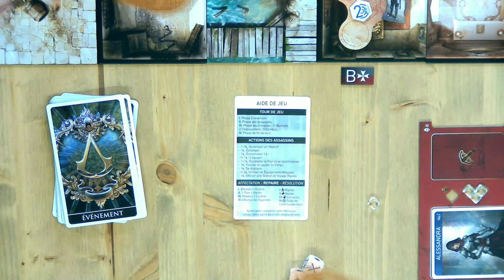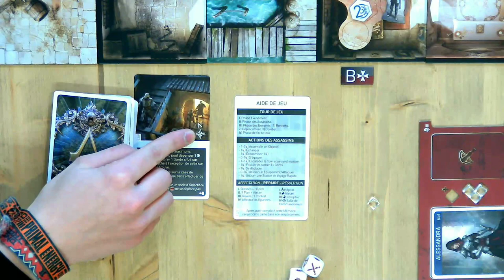Ce jeu de société sur Assassin's Creed à la hauteur des jeux vidéo ? - Critique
Camille et Dylan vous présente un gros jeu de campagne : Assassin's Creed: Brotherhood of Venice.
Au travers d’une campagne de 26 Mémoires (scénario) prenant place dans la Venise de 1509, choisissez vos Assassins en fonction de leurs capacités uniques, montez de niveau et débloquez de nouvelles compétences pour chacun d’eux !
Combattez ou restez incognito, évitez vos poursuivants en grimpant sur les toits et les tours, synchronisez vos actions, soudoyez vos ennemis, utilisez des cachettes pour échapper aux patrouilles et activez des mécanismes secrets pour changer la structure des niveaux !
À la fin de chaque Mémoire, rejoignez votre repaire pour soigner vos blessures et faire croître la renommée de votre confrérie, ou créer de nouveaux équipements !
🎲  Assassin's Creed: Brotherhood of Venice
⚙️  Coopératif, Narratif, Campagne, Stratégie
✏️  Thibaud de la Touanne
🎨  Anne & Seb
, Aurelie Bouquet
, Dimitri Chappuis,
Émile Denis
, Pascal Quidault
, Paul Vérité
, Tatiana Vetrova,
Gilles Beloeil
, Maxime Desmettre
, Emile Denis,
Martin Olivier
, Robert Andreas Drude
, Vincent Gaigneux,
Patrick Lambert,
Olivier Martin
, Namwoo Noh,
Donglu Yu
👨‍👨‍👧‍👦 1-4
 👨‍👦 12+
⌛️ 30-60 min.
🏭 Triton Noir
0:00 Intro
2:20 Assassin's Creed: Brotherhood of Venice comment ça marche ?
13:03 Les règles
16:15 La thématique
19:33 Le matériel
23:25 Les mécaniques
30:54 La durée de vie
𝙇𝙚𝙨 𝙃𝙖𝙪𝙩𝙨 𝙋𝙡𝙖𝙩𝙚𝙖𝙪𝙭 c'est un magasin de jeux de société situé à Bulle, en Suisse.
Musiques :
Music from Uppbeat (free for Creators!):